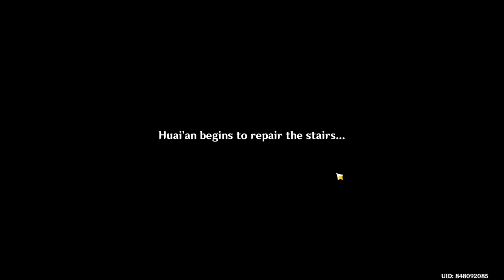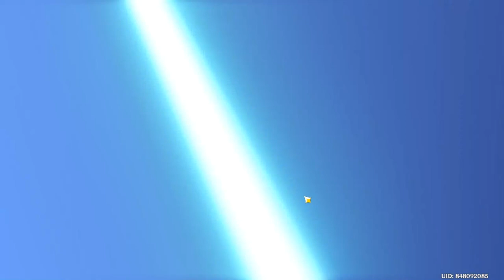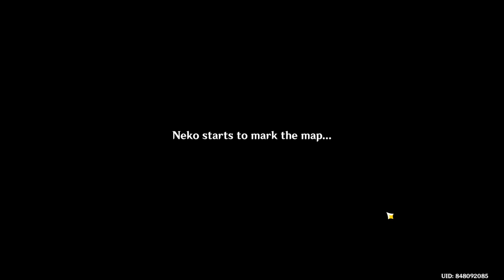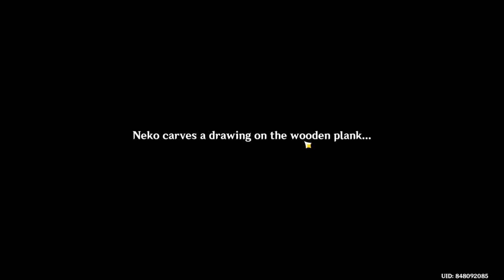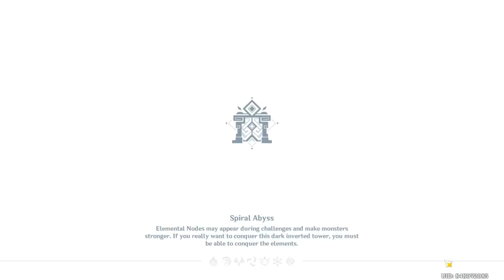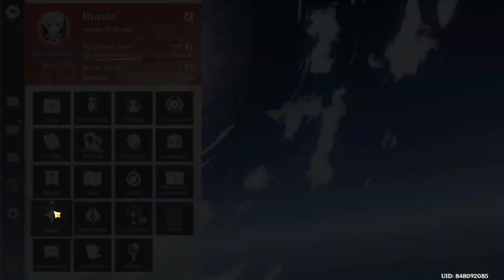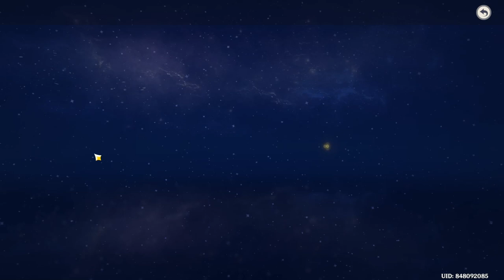Genshin impact part 32 Gameplay #32 try not to die